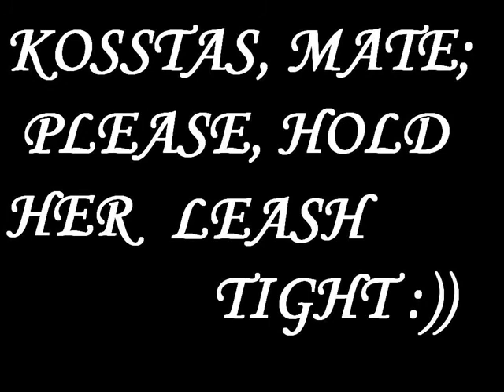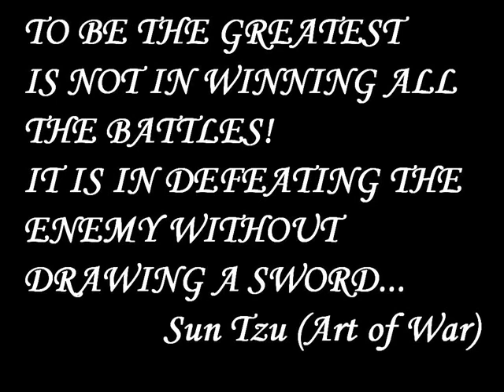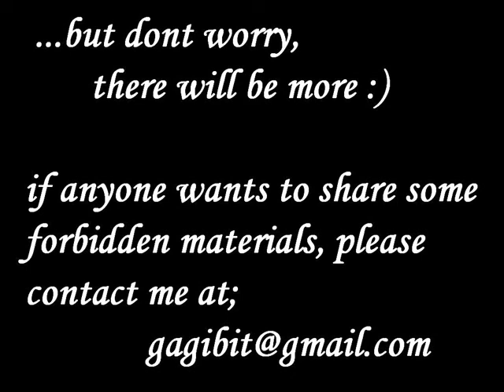Forbidden City Final End.wmv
little video taken from Forbidden City XRPS combat system. taken in Dark Halo, sim that was part of FC universe. on this video is visible almost all 4 sims of FC (without the 5th that was last added)